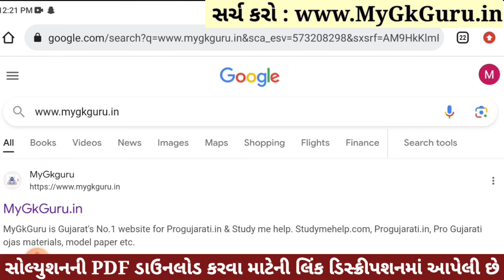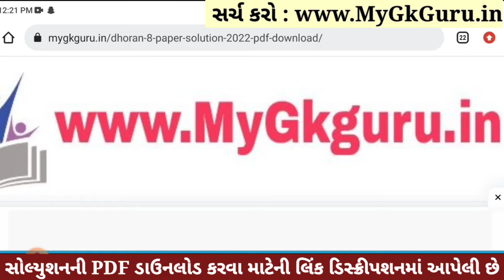💥 Std 8 Maths Paper Solution 2023 80 Marks, Dhoran 8 Ganit Paper Solution 2023 Std 8 Maths, October